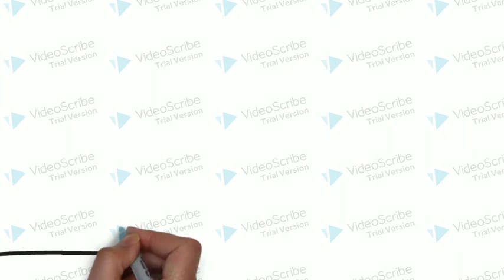Bahasa Indonesia Kelas VII 13 Juli 2020 Teks Deskripsi